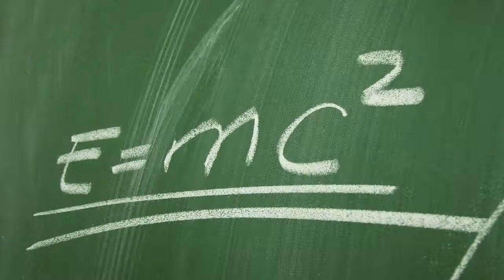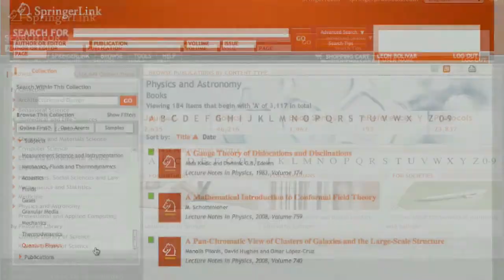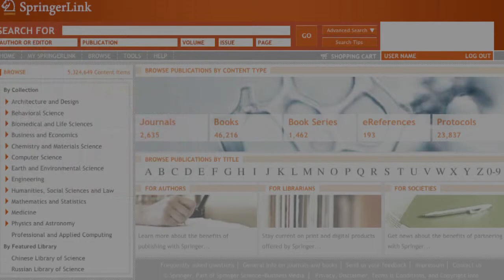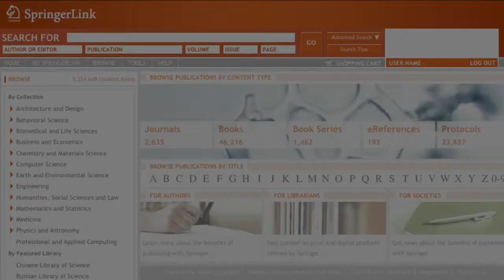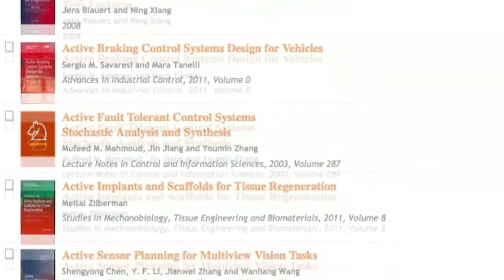Coleção de Ciências Exatas da Springer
Física e Astronomia, Matemática e Estatística, Química e Ciência dos Materiais são três dos temas que fazem parte da coleção de Ciências Exatas Springer.
Uma nova forma de busca através do SpringerLink, apenas um clique de distância.